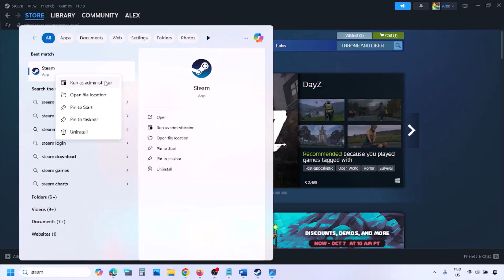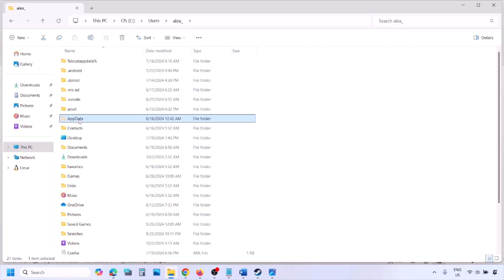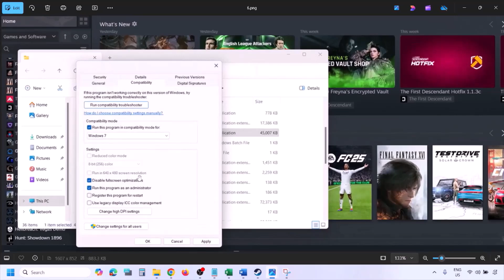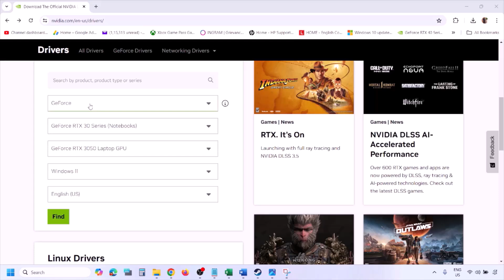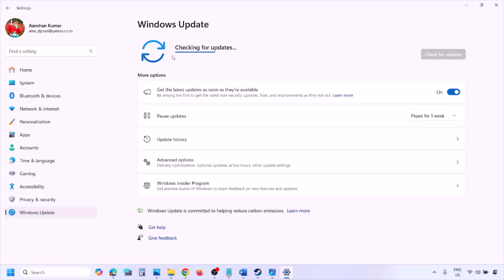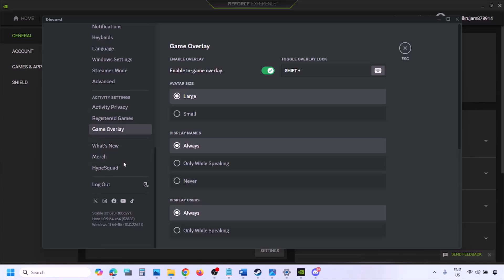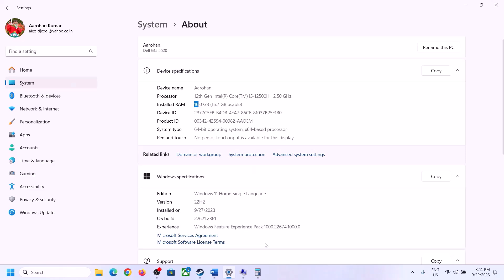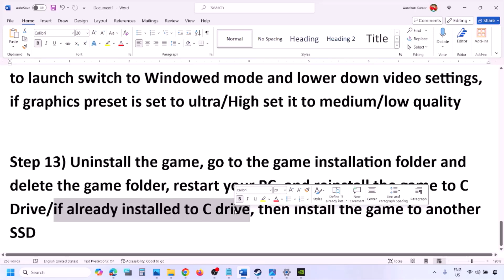Fix THRONE AND LIBERTY Unhandled Exception EXCEPTION_ACCESS_VIOLATION Error On PC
How To Fix THRONE AND LIBERTY Unhandled Exception EXCEPTION_ACCESS_VIOLATION Error On PC
Step 1) Run Steam as an administrator, restart PC
Step 2) Rename OpenXR folder
C:\Program Files (x86)\Steam\steamapps\common\ throne and liberty \Engine\Binaries\ThirdParty\OpenXR
Step 3) Delete the content of OpenXR folder, if you want you can create a backup first
C:\Program Files (x86)\Steam\steamapps\common\throne and liberty\Engine\Binaries\ThirdParty\OpenXR\win64
Step 3) Skip this step if not able to launch the game, if able to launch, open options, turn off DirectX12, press O after launching the game go to graphics and turn off DirectX12
Step 4) Go to Steam\steamapps\common\Throne and Liberty\TL\Binaries\Win64 and find TL.exe, make right click go to properties/Compatibility and put a check on Disable full screen optimizations, hit apply.
Step 5) Delete Beta folder, if you want you can create a backup first
C:\Users\(your profile)\AppData\Roaming\AmazonGameStudios\launcher ,  delete throne-and-liberty.beta
Verify the game files
Step 6) Try -dx11/-d3d11/-dx12 in launch option
Go to Steam Library, make a right click on the game on Steam, select properties and in the launch option
Step 1) Restart PC
Step 2) Run the game as an administrator from the game installation folder, try running the game in compatibility mode.
Step 3) Verify the game files.
Step 4) Allow the game exe file to your antivirus program/Windows Security and Firewall
Step 5) Perform a clean installation of graphics driver.
Step 6) Run the game on dedicated graphics card
Step 7) Update Windows to the latest version
Step 9) Unplug External devices such as hotas, wheel, pedals, mouse, Razer Tartarus, disconnect all the additional USB adapter connected to PC, disconnect additional joystick/controllers connected, disconnect multiple monitors, turn off Razer Synapse (razor lighting effects) and MSI Dragon Center, corsair software, close third-party services such as nahimic services/lightingservice.exe etc. in task manager, disable Steam Overlay,  close all the overlay apps (Discord, GeForce Experience, Nvidia shadow play overlay, AMD overlay), close all the overclocking application MSI Afterburner/Rivatuner, perform cleanboot, remove the undervolt
Step 10) Increase the Virtual Memory
View Advanced system settings.
Initial Size: 1.5 x Total Ram
Maximum Size: 3 X Total Ram
Step 11) Update BIOS
Step 12) (Skip this step if you are not able to launch the game) If able to launch switch to Windowed mode and lower down video settings, if graphics preset is set to ultra/High set it to medium/low quality
Step 13) Uninstall the game, go to the game installation folder and delete the game folder, restart your PC, and reinstall the game to C Drive/if already installed to C drive, then install the game to another SSD